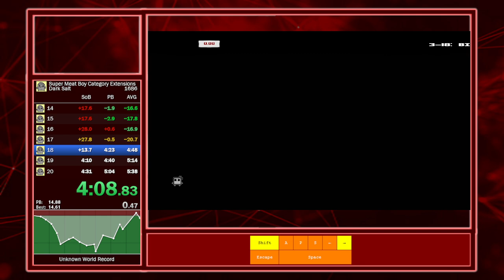Super Meat Boy: Dark Salt IW in 4:58.70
Yay got the sub 5 that has long been theoretically possible ever since the 5:04. The fact that this happened day 1, and with so much timeloss in levels 12, 14, and 16 alone is a testament to the massive skill improvement in the past year! Sooner or later I will go for a 4:3x but for now I need to get at least sub 4, and maybe just maybe 3:4x as well in dark hospital first and foremost!